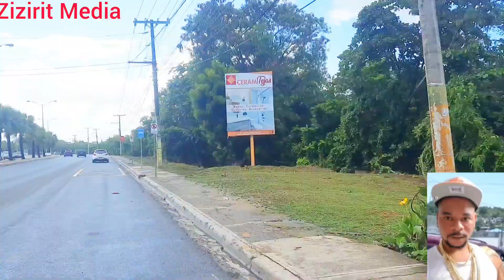Bon Nouvèl Yo Resi pranl Timagali debake nan fyèf Lanmô sanjou,yo kraze tèt 2 bandi,yo arete manbo a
Bon Nouvèl,yo pran Towo a Timagali debake nan fyèf Lanmô sanjou,yo kraze tèt 2 bandi,Yo arete manboa